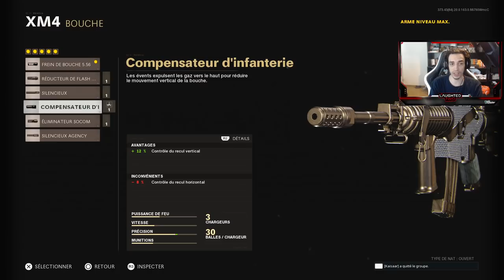😍 j'ai retesté LA CLASSE XM4 du MEILLEUR JOUEUR du MONDE ! (Cold War WARZONE SAISON 4)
😍 j'ai retesté LA CLASSE XM4 du MEILLEUR JOUEUR du MONDE ! (Cold War WARZONE SAISON 4) J'AI JOUE AVEC LA MEILLEURE CLASSE XM4 "O RECUL" sur CALL OF DUTY BLACK OPS COLD WAR ! DOUBLE nucléaire GAMEPLAY sur CALL OF DUTY BLACK OPS COLD WAR ! LA CLASSE XM4 "0 RECUL" du MEILLEUR JOUEUR sur COLD WAR ! JOUEUR #1 sur CALL of DUTY BLACK OPS COLD WAR WARZONE GAMEPLAY ! MEILLEUR JOUEUR WARZONE COLD WAR SAISON 4 !